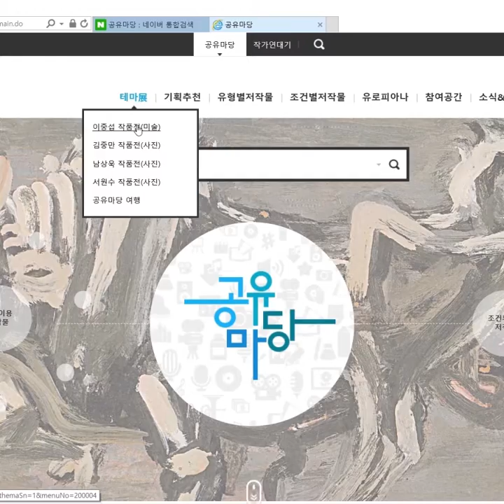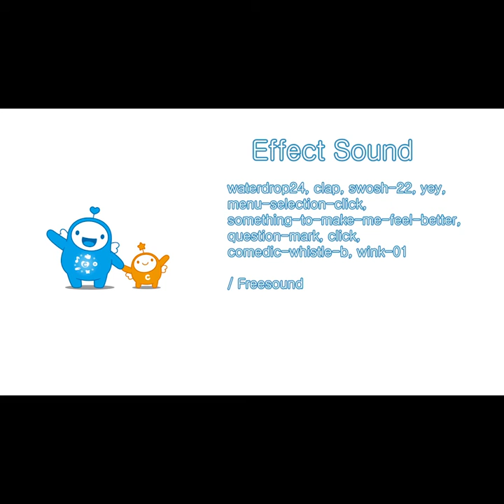반듯씨 저작권 서포터즈 8월 2차 영상입니다(3팀:CC)